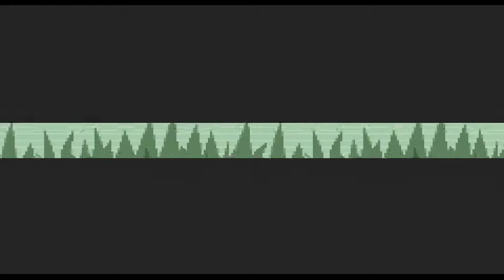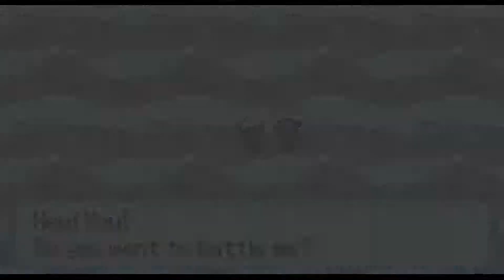Sin & Chris' Race To The Hall Of Fame | Pt. 3: Solid Recovery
and I'll build you one.